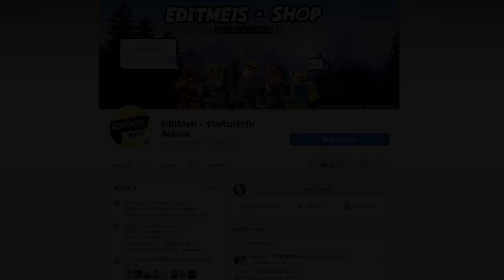Roblox Blox Fruits : รีวิวผลด้ายที่ถูกรีเวิร์คสกิล ทั้งแบบอเวคและไม่อเวค